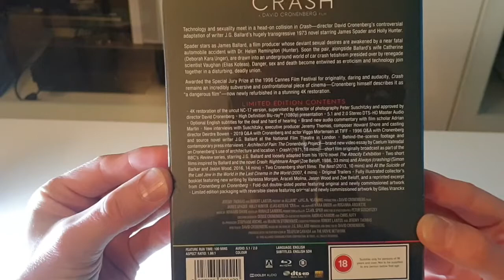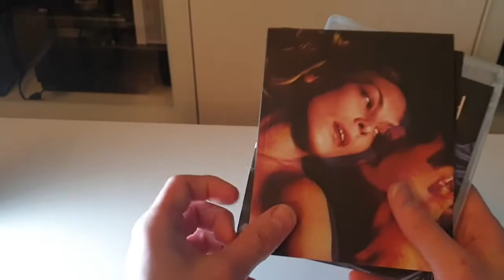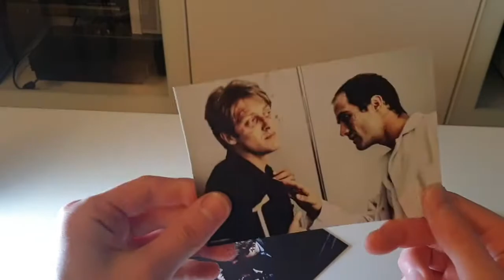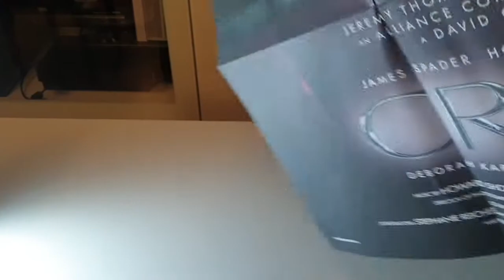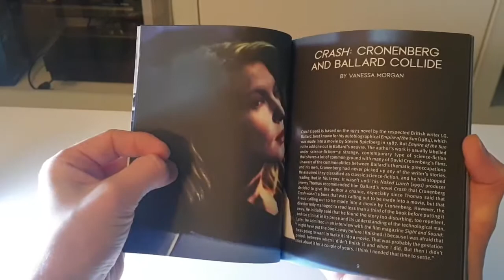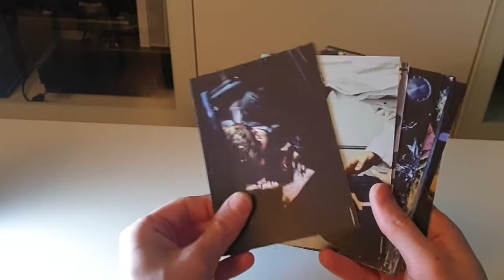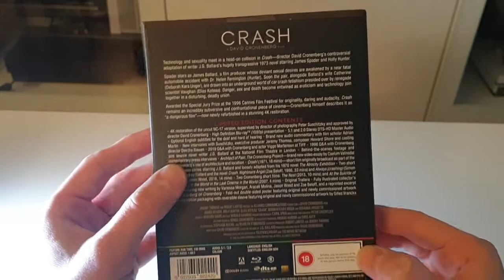A Closer Look at Arrow Videos Blu Ray Release of CRASH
An unboxing & closer look at the extras for Arrow Videos Blu Ray release of Crash.